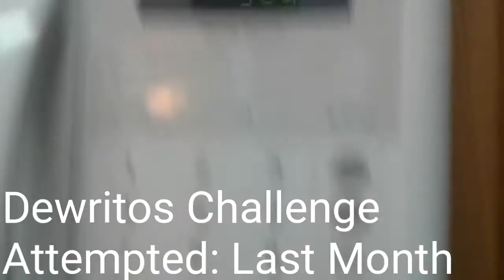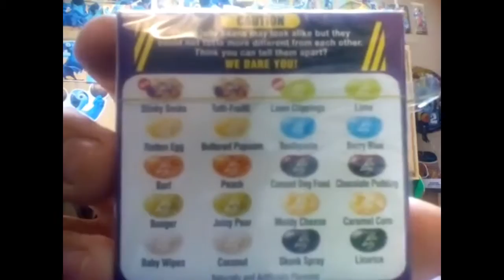I've taken on the disgusting challenges... (Dewritos & Bean Boozled)